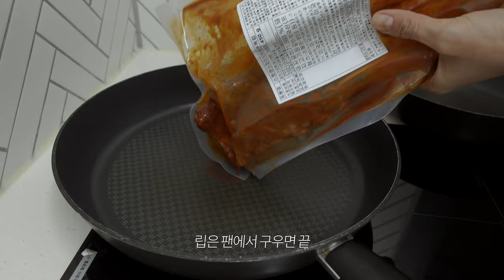버터와 머핀이의 첫 여행 브이로그 1탄 (ft. 누리언니💛)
안녕하세요!
이번 영상은 지난 주 버터머핀과 다녀왔던 경주여행 이야기입니다
2탄도 있으니 기대해주세요💛